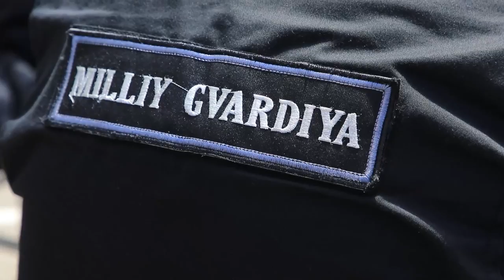Milliy gvardiya xodimlari bilan Yoʻl harakati qoidalari yuzasidan targʻibot tadbiri boʻlib oʻtdi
Videoda: Jizzax viloyati.